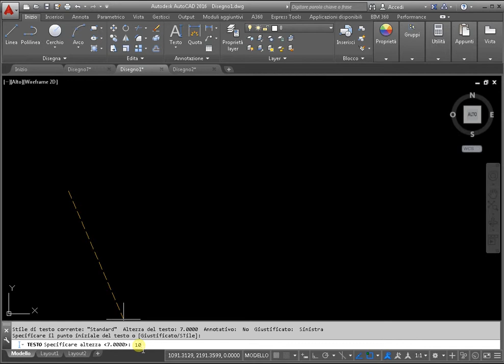Come rendere il testo in AutoCAD